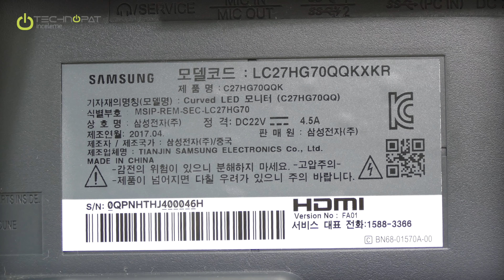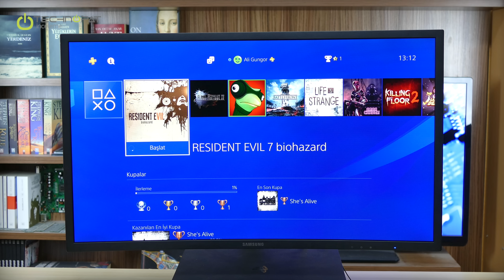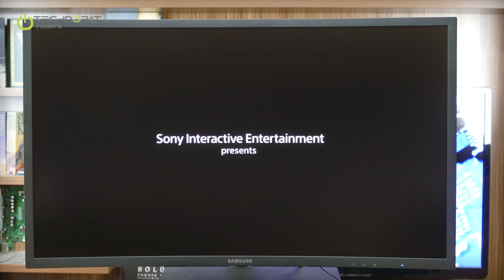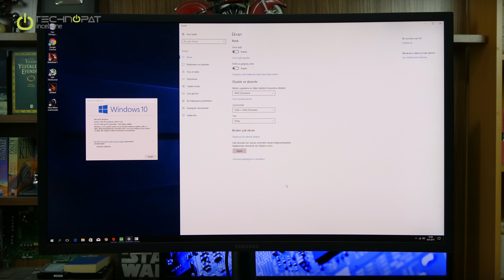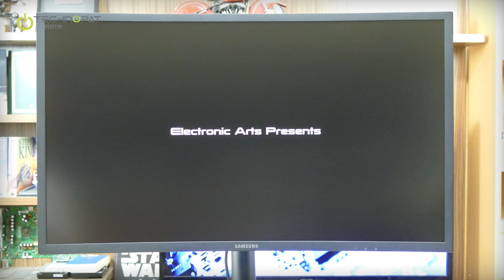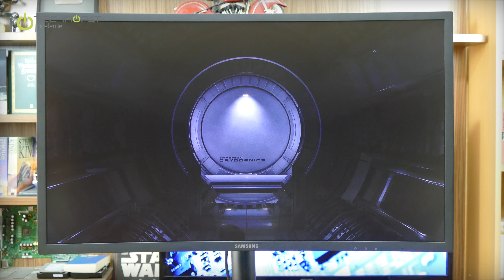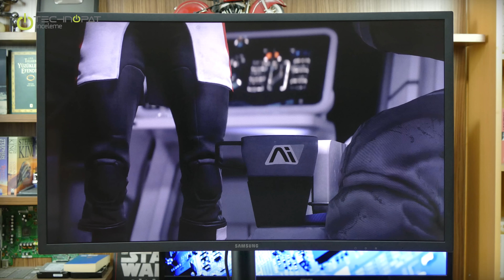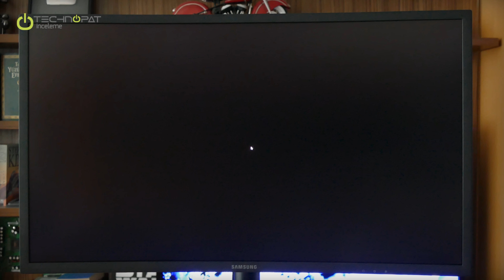HDR Oyuncu Monitörü: Samsung C27HG70 İncelemesi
FreeSync 2 ve HDR ile gelen kavisli oyuncu monitörü Samsung C27HG70'yi inceledik

00:42 - HDR: High Dynamic Range nedir?
Daha yüksek parlaklık, daha da düşük parlaklık aralığı ile çok aydınlık ya da karanlık sahneler.
Daha yüksek bit panel, daha yüksek renk aralığı.
01:00 - DCI P3 renk standardı.
01:50 - 144 Hz tazeleme ve 1 ms piksel tepki süresi.
02:20 - VA panel kullanıyor ve 1800R kavisli.
02:51 - Tasarım, stand ayağı ve kavisli yapı.
03:33 - Arka tasarım ve LED ışıklandırma.
Kablo toplayıcı kısım ve kablo gizleyici kapak.
04:05 - OSD kontrol ve ek tuşlar.
04:18 - Ergonomi: Farklı yönlere hareket.
04:29 - Yükseklik ayarı ve pivot.
04:49 - Kavisin yandan görünümü.
04:55 - Kilit yuvası, etiket bilgileri: LC27HG70KKKXKR.
05:23 - Portlara bakıyoruz.
2x HDMI 2.0, DisplayPort 1.4, güç girişi, 3x 3.5 mm ses portu, bir port aynı zamanda servis portu. bir USB 3.0 girişi ve 2 USB 3.0 çıkışı: Çoklayıcı.
06:42 - Adaptör.
06:57 - Kablo toplayıcı kapalı, kurulu, çalışır arka görüntü.
07:12 - PlayStation 4 Pro üzerinde HDR oyunlar: Resident Evil 7 Biohazard.
Dahili bir hoparlör yok.
08:50 - No Man's Sky ile HDR dünyalar.
3000:1 statik kontrast, 10 bit panel.
09:55 - Windows 10 altında HDR desteği ve mevcut durum.
10:55 - Windows 10 PC HDR deneyi için Mass Effect Andromeda açıyoruz ve HDR ayarlarına bakıyoruz.
12:40 - Teknik özellikleri paylaşıyoruz.
144 Hz, 1 ms MPRT, 1800R, Quantum Dot, 1.07 milyar yani 10 bit renk, %95 DCI-P3, %125 SRG, 600 cd parlaklık,
14:50 - Farklı açılardan renklere bakıyoruz. Buradaki sahneler Shadow Warrior 2'den.
15:58 - FreeSync 2'nin farkları.
17:08 - HDR'ın geleceği nasıl olacak?
17:25 - FreeSync aralığı ve ek bilgiler.
18:47 - OSD menüsündeki ayarlara bakıyoruz.
20:15 - FreeSync Standart Engine, Ultimate Engine: Hangisini seçmeli? Ultimate Engine FreeSync aralığı daha geniş, sorunsuz kullandığınız oyunlarda UE, hata ile karşılaştığınız yerde SE kullanabilirsiniz. LFC UE üzerinde etkin.
21:45 - Port sürümlerini değiştirmeyi unutmayın.
22:42 - Işık sızması ve IPS Glow testi.
23:17 - Sonuç değerlendirme.